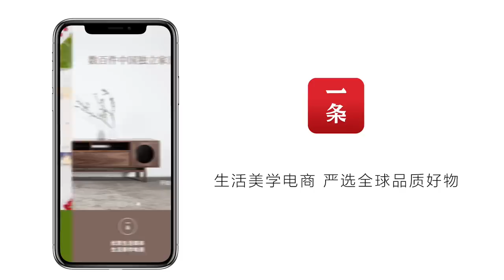「遇水君」李玉的家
中國美院在讀研究生李玉在杭州郊區租了一棟4層別墅，去年12月份開始，花10萬塊裝修了1個月，就將這個毛坯房打造成了一個仙境，裡面雖然都是枯枝爛葉，卻美得不像話。他說以前為了錢拼命奔波，現在把重心放在好好生活上，每天的日子越過越簡單，卻越來越享受。

Li Yu, a graduate student at China Academy of Art, has rented a 4-storey villa on the outskirts of Hangzhou. Starting in December of last year, he spent 100,000 yuan and one month on the decoration of the roughcast house. The result is  a fairyland on earth where one can indulge in the beauty of deadwood and rotten leaves. He said that instead of toiling for money, he now focuses on the quality of life. Every day is easier and more enjoyable.